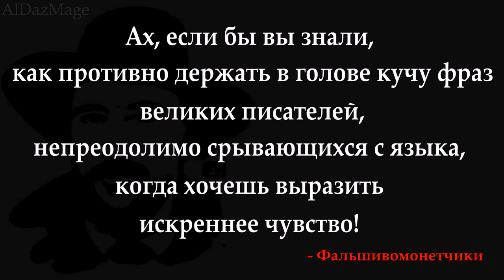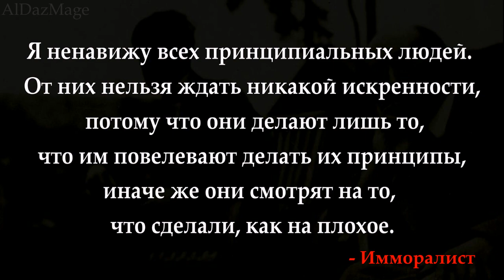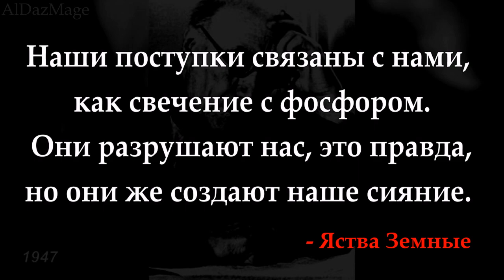Жид Андре - цитаты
Андре Поль Гийом Жид ( André Paul Guillaume Gide; 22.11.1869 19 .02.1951) — французский писатель, прозаик, драматург и эссеист, оказавший значительное влияние не только на французскую литературу XX века, но и на умонастроения нескольких поколений французов. Лауреат Нобелевской премии по литературе 1947 года.